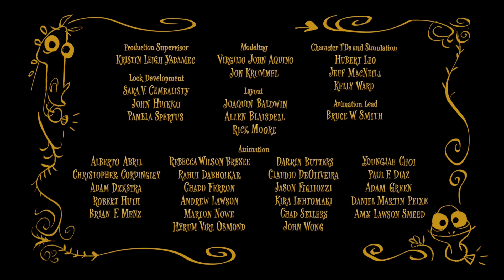Рапунцель: Счастлива навсегда - Русский трейлер (HD)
В волшебном королевстве грандиозный праздник: Рапунцель идет под венец! Все затаив дыхание ждут торжественной минуты. Но свадебная церемония грозит обернуться катастрофой: конь Максимус и хамелеон Паскаль теряют подвенечные кольца. У них остается всего несколько минут, чтобы найти пропажу.

Страна: США
Жанр: зарубежные мультфильмы
Режиссер: Нэйтан Грено
Актеры: Мэнди Мур, Закари Ливай, Алан Дэйл, Пол Ф. Томпкинс, Кари Уолгрен, Марк Аллан Стюарт, Байрон Ховард, Нэйтан Грено, Софи И. Агирр, Роберт Бэгнелл